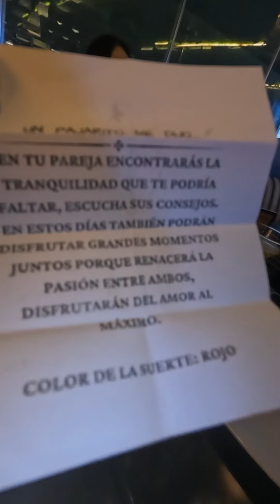Fuimos a un restaurante con una extraña tradicion